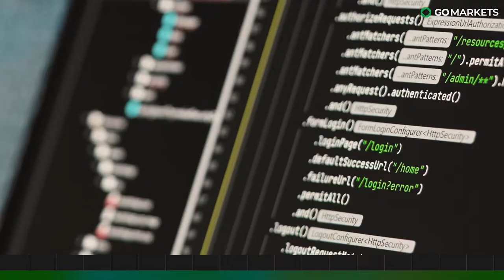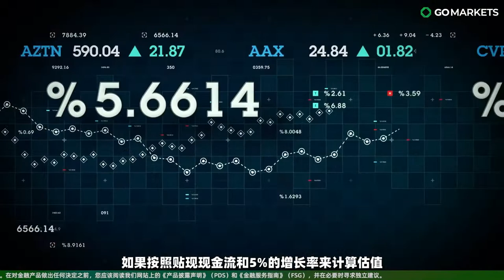澳大利亚软件公司Altium股票分析 | GO Markets 独家解读